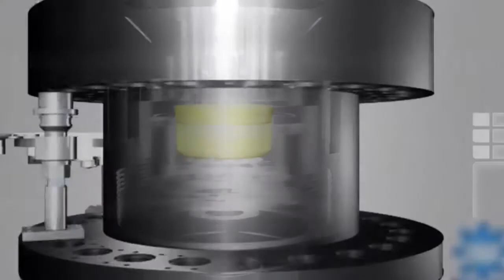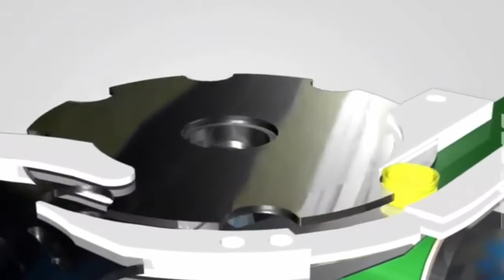Como é Feito a Tampa de Refrigerante | Por Dentro da Fábrica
Neste vídeo apresentaremos o passo a passo de como é feito a tampa de refrigerante, ou tampa de garrafa PET.

Vamos começar com a impressão da tampa, onde marcas como Coca Cola, Guaraná, Pepsi, etc. destacam suas logomarcas e mensagens.

Inicialmente, as tampas de garrafa PET são transportadas através de uma esteira vertical para um cilindro, onde são carregadas para impressão.

Já no cilindro,  é feito uma flambagem para que a tinta fixe no plástico. A flambagem faz que com que as moléculas dilatem e desta forma, aumente a aderência da impressão.

Um conjunto  de equipamentos de impressão rotativa é utilizada. É a maneira mais rápida e precisa para este processo. No vídeo são apresentados 3 conjuntos, onde cada conjunto imprime uma cor e desenho específico.

É feito um novo tratamento pós-impressão com flambagem novamente.

A secagem da tinta é feito através de raio infra-vermelhos.

A contagem das tampinhas é feita através de foto-células.

Para a fabricação das tampas de garrafa PET, o processo indicado é Moldagem por Compressão Contínua.

A partir da extrusão de um composto de resinas plásticas, as borras são expelidas e inseridas nas cavidades do molde. Desta forma, a tampinha é formada neste momento.

A capacidade produtiva varia de acordo com a composição do plásticos e a geometria da tampinha.

Este processo produtivo é muito mais eficiente que injeção plástica.

at383883om